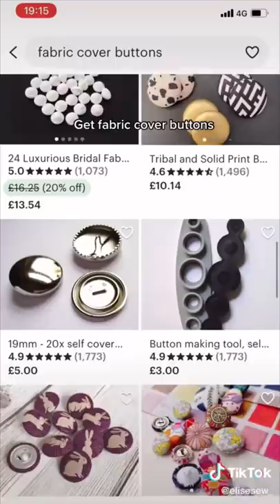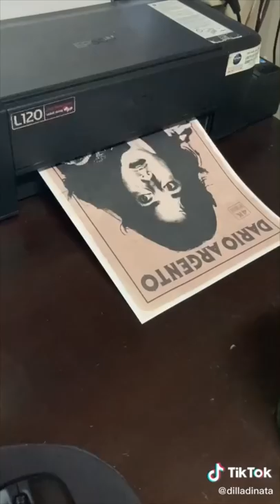Upcycled Fashion and Thrift Flips Part 6 tiktok compilation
Giving new life to old clothes is a great way to be less of a prick to mother earth. It's cool that there are so many new sustainable and organic brands out there, but what's even cooler is using up what we already have instead of it ending up in landfills. Hopefully some of these thrift flips and upcycled clothes can give you some inspiration!

As usual, here's your daily reminder that today is a great day to annoy the world with your happiness, so if nothing else, smile out of spite 👼